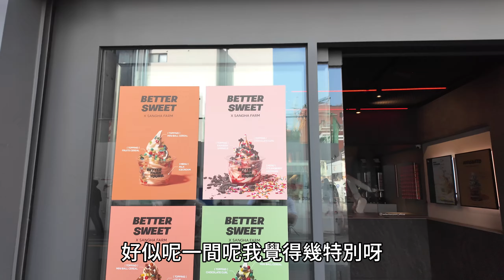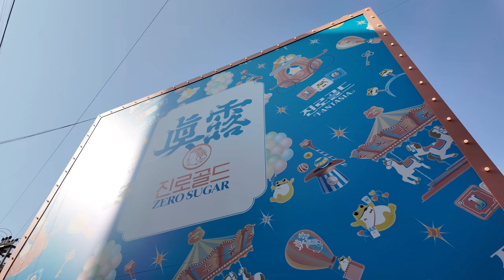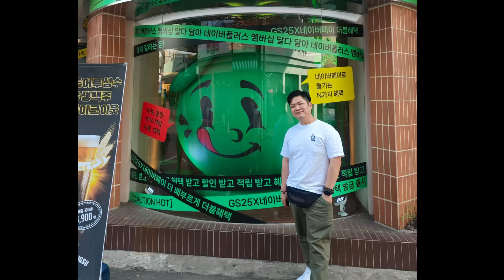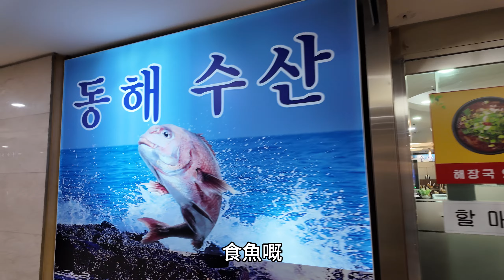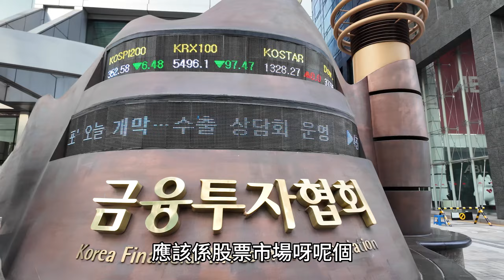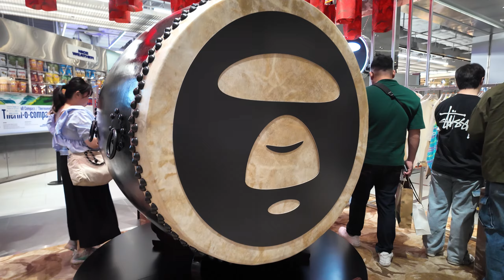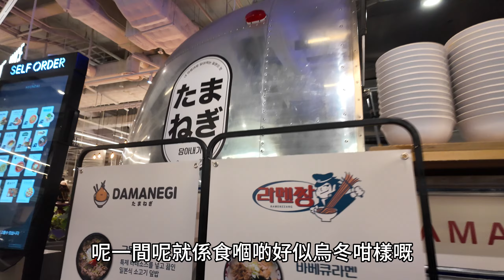【首爾旅遊】聖水洞 逛街購物 | 年青人必到逛街熱點 | 工業風咖啡店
聖水站（성수역）為首爾地鐵2號線，至於去聖水洞通常都會將「首爾林」擺埋一齊，搭水仁·盆唐線至首爾林站（서울숲역），3號、4號出口都可以去到。

出口資訊
1號出口：有扶手電梯
2號出口：有扶手電梯
3號出口；有扶手電梯、鄰近聖水洞咖啡街
4號出口：有扶手電梯、鄰近聖水洞咖啡街
**聖水站有4個出口，而且都有扶手電梯，如果要去漢江公園，聖水洞餐廳、Cafe，往3號、4號出口就啱啦！
機場巴士6013（聖水→仁川機場）
價格：₩15,000（單程）
備註：因為疫情影響，目前暫停營運。
聖水→仁川機場T2
首班車 04:38 末班車 20:43
備註：請以現場時刻表為主
由仁川機場開車去聖水嘅機場巴士，同建大一樣都係搭6013，車程差唔多，但建議日後恢復營運，都係以搭地鐵為主，時間上會比較好計。
以上係聖水洞、建大交通攻略，唔知幫唔幫到大家呢？